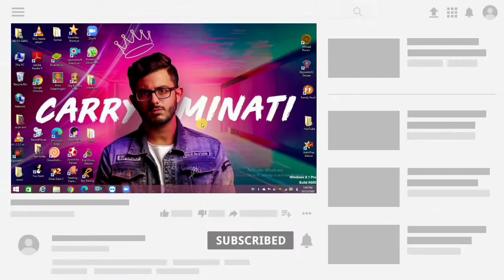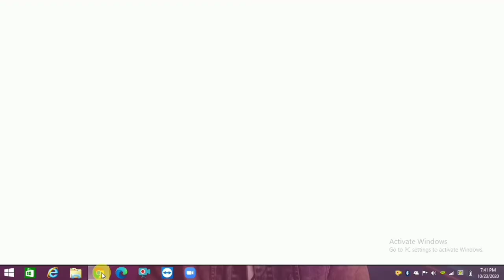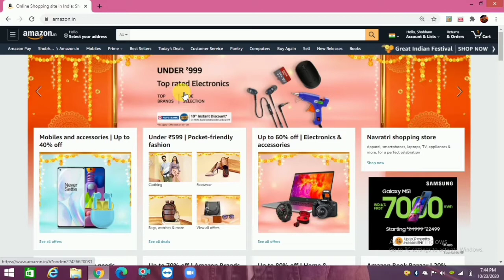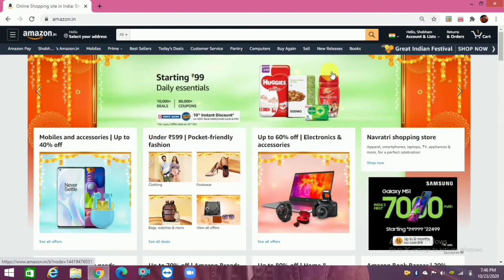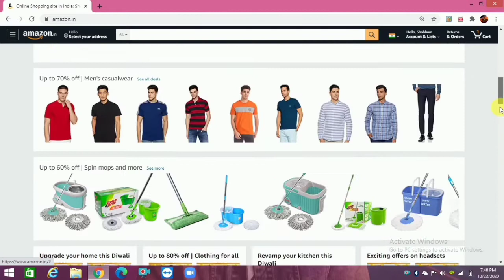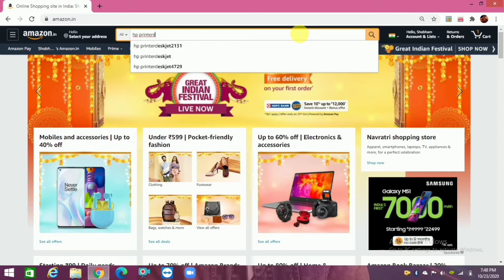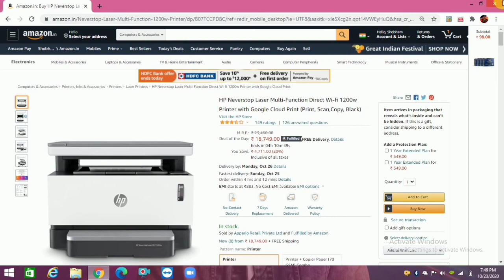Great Indian Sale on AMAZON !! Full detail with exciting offers !!